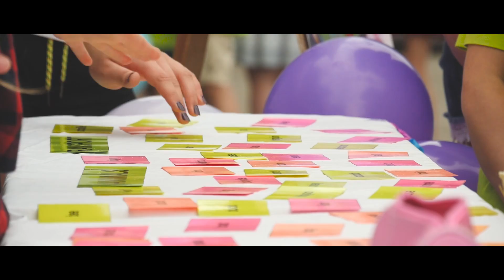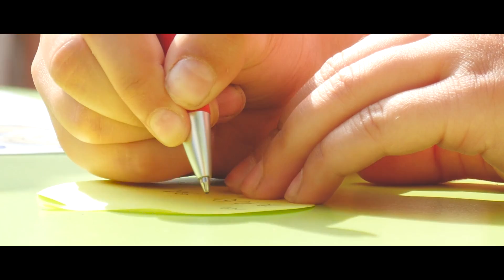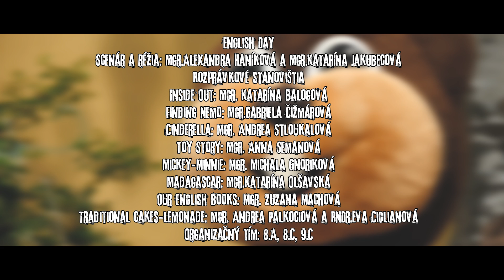ZŠ P. Horova Michalovce - English Day 2017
Vyučovanie anglického jazyka netradičnou formou v ZŠ P. Horova Michalovce.